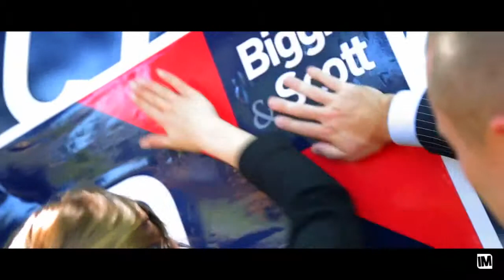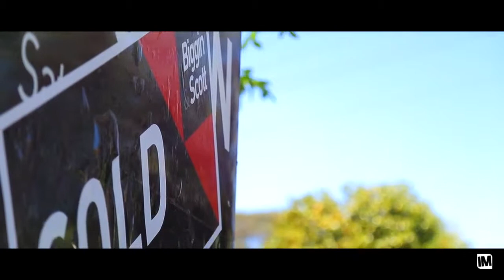Adam Flynn Auction Biggin Scott Knox VIC